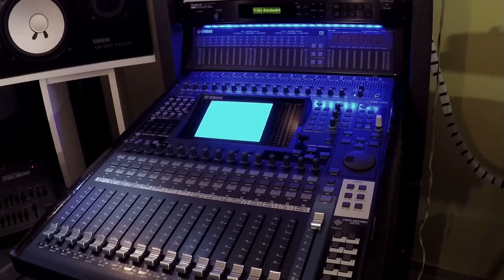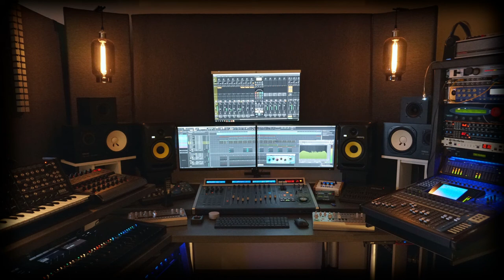Feelings [ Studio Tour / DAW Cakewalk by BandLab ]